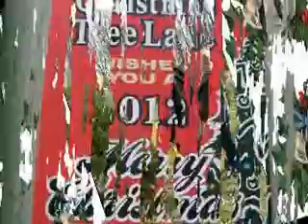XmasDVD Christmas Tree Lane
Having fun getting the tree.